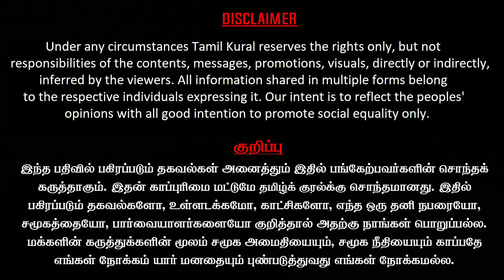இரட்டை இலையை முடக்க OPS பலே திட்டம் , கதறும் Edappadi | Loud Speaker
OPS takes AIADMK leadership row to Election Commission. The power struggle in Tamil Nadu's main opposition party, the All India Anna Dravida Munnetra Kazhagam, appears set to go on for a long time with sidelined leader O Panneerselvam (OPS) approaching the Election Commission and the influential Edappadi K Palaniswami camp refusing to budge.

In the letter, OPS said, “The election of presidium chairman at the general council and the headquarters functionaries meeting held on Monday was illegal and unlawful.”

தமிழ்க்குரல் வலைக்காட்சி அறம் சார்ந்த ஊடகமாகவும் , சுதந்திரமாகவும் செயல்பட மக்கள் ஆதரவளிக்குமாறு கேட்டுக்கொள்கிறோம்.
நல்ல இதழியல் வாழவும் வளரவும் வேண்டுமானால், தலையங்கம் மற்றும்  நிதியின் மீது சுமையின்றி இருந்தால்  மட்டுமே அதைச் செய்ய முடியும்.

Press "JOIN" button
select a category
Be a member

Our membership levels
யாழ்-   ₹89
குழல்-  ₹159
மகுடி - ₹199.00/month
பறை -  ₹799.00/month
முரசு -   ₹1999/month
பேரிகை- ₹7,999.00/month